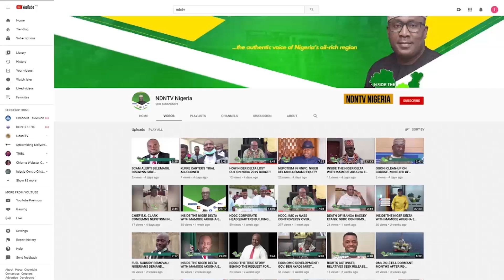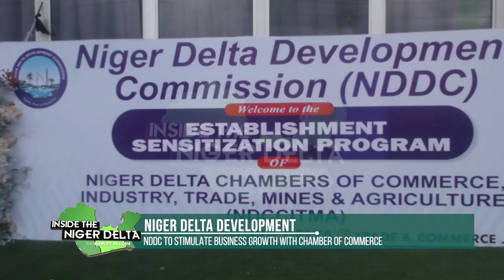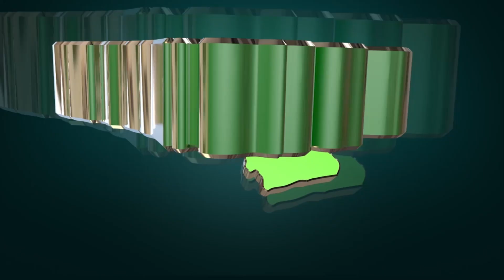NIGER DELTA DEVELOPMENT: NDDC TO STIMULATE BUSINESS GROWTH WITH CHAMBER OF COMMERCE.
MANAGING DIRECTOR AND CHIEF EXECUTIVE OFFICER OF NIGER DELTA DEVELOPMENT COMMISSION (NDDC) DR. SAMUEL OGBUKU SAYS THAT THE INTERVENTION AGENCY THROUGH THE NEWLY ESTABLISHED NIGER DELTA CHAMBERS OF COMMERCE, INDUSTRY, TRADE, MINES, AND AGRICULTURE (NDDCITMA) WILL PARTNER WITH THE BANK OF INDUSTRY TO SUPPORT BUSINESSES AND ENSURE THE SUSTAINABILITY OF YOUTH DEVELOPMENT INITIATIVES ACROSS THE REGION.

DR. OGBUKU MADE THIS KNOWN LAST WEEK DURING A SENSITIZATION PROGRAMME HELD IN PORT HARCOURT LAST WEEK TO MARK THE ESTABLISHMENT OF THE CHAMBER.